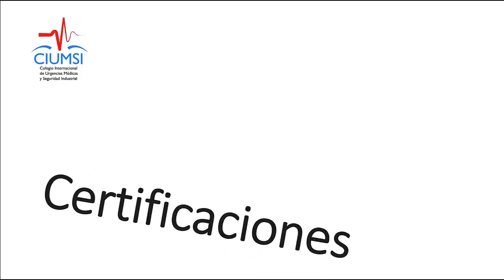Tipos de análisis de riesgo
👉 No siempre te llega mi material y novedades pero en esta grupo de Telegram no fallamos en publicar lo nuevo y las promociones, únete

👉 WhatsApp Obtener el Asesor de Normas con Inteligencia Artificial GRATUITO

👉 Me encanta saber de tu interés, te dejo el catálogo de cursos.